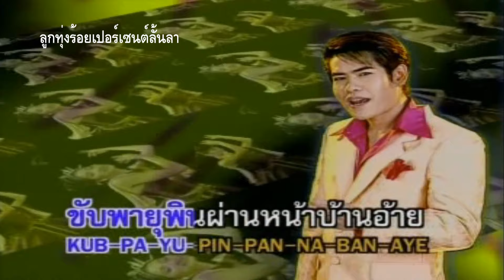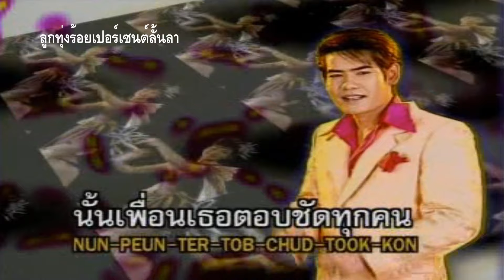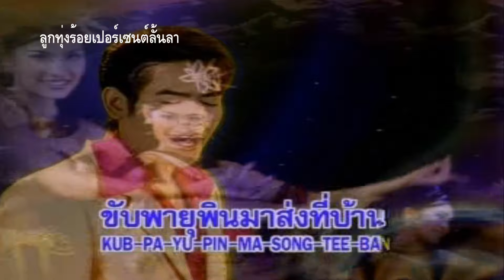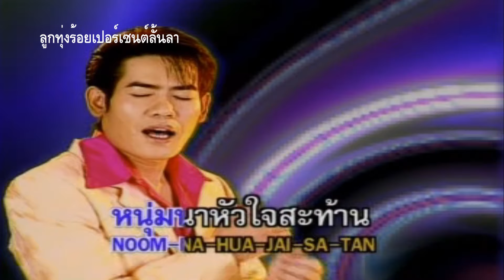เสียแฟนเพราะโฟร์วิล แบงก์ บุญชัย